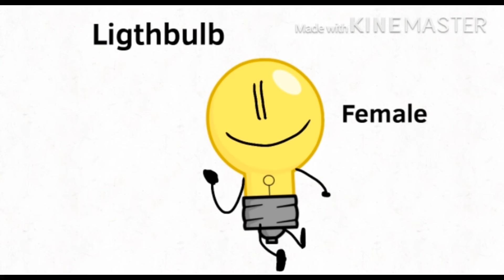Battle for magic powers carathers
A new object show I’m making